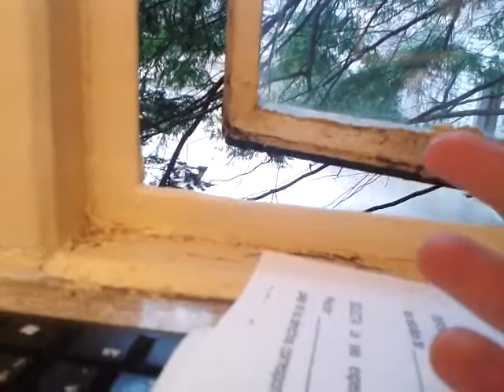A squirrel in my office's window searching for food